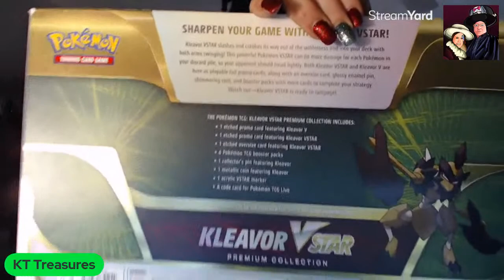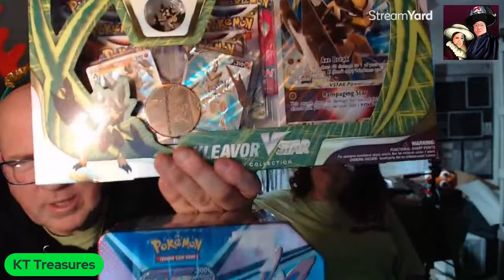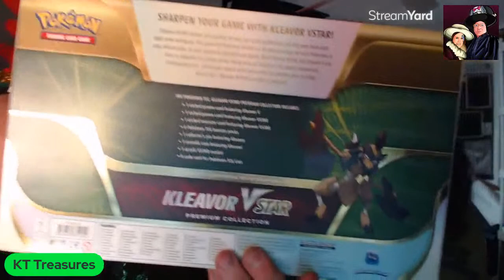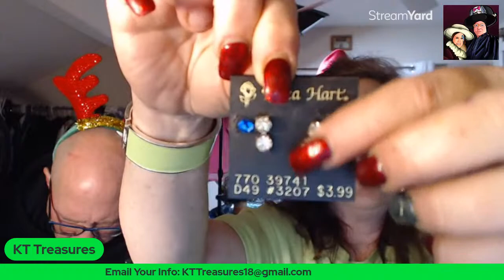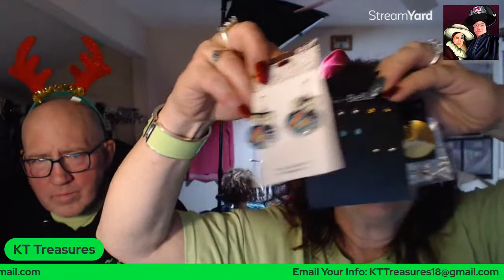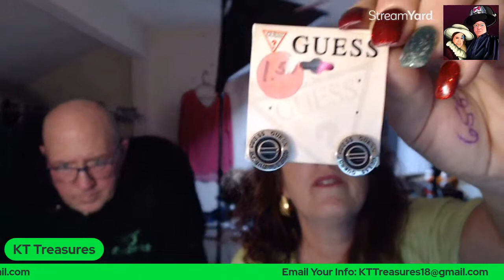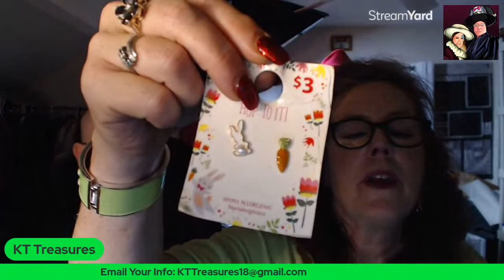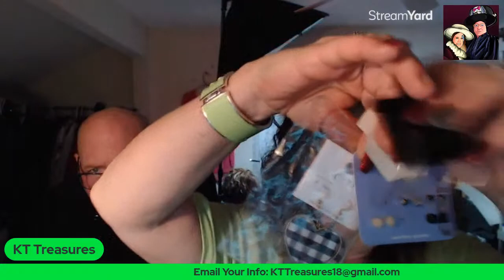Let's Chat & Have A Sale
Here we go talking about the week and have a sale!